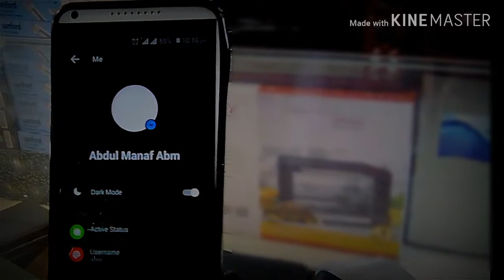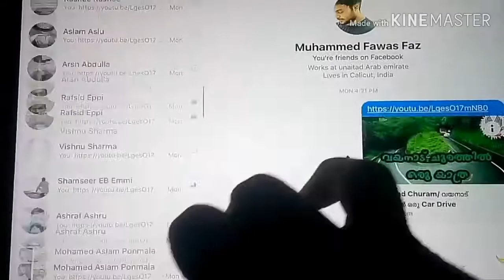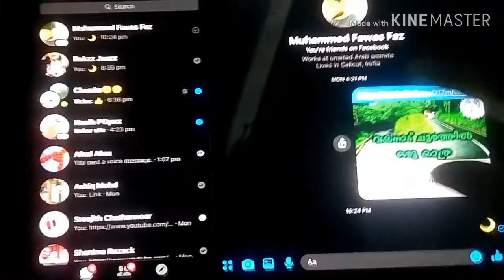How to Enable Dark Mode Facebook Messager|Android/iPhone/മലയാളം| Wating for WhatsApp Dark Mode